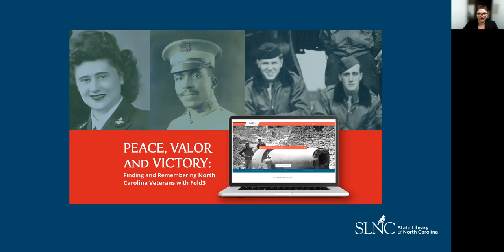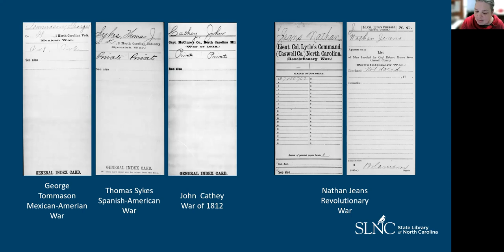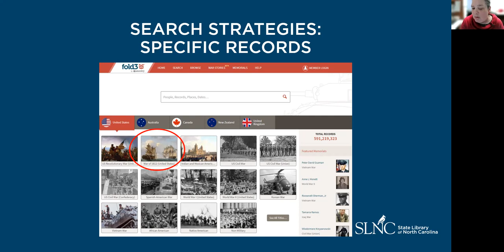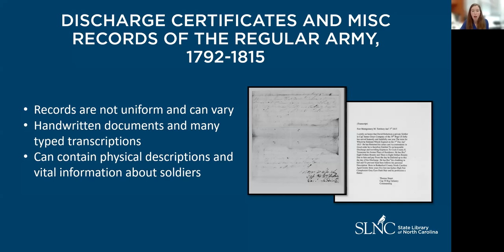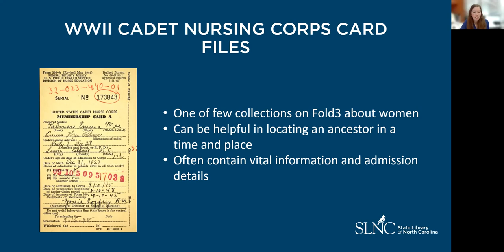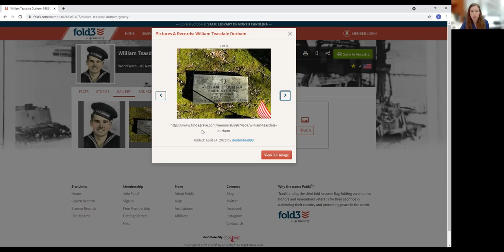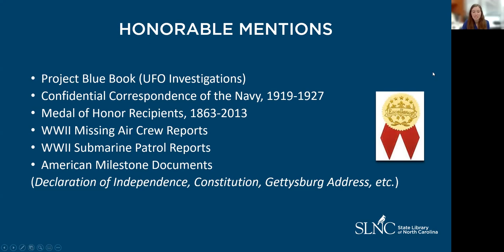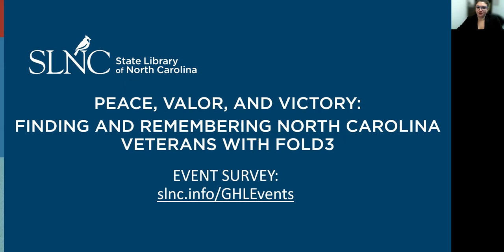Peace, Valor, and Victory: Finding and Remembering North Carolina Veterans with Fold3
(Presentation recorded on Nov. 10, 2021)
Fold3 is an online historical collection and searchable database that focuses on military records from the colonial era through recent conflict periods. This vast collection of records, from the U.S. National Archives and other international contributors, includes service records, photographs, personal documents, and stories of the people who have served.

This educational session will focus on Fold3’s key collections and share strategies for searching and finding records that can help with your North Carolina research.

We'll take a virtual field trip to the Vietnam Memorial Wall and the USS Arizona Memorial, and we’ll wrap up by showing you how to commemorate a veteran on the U.S. Honor Wall.